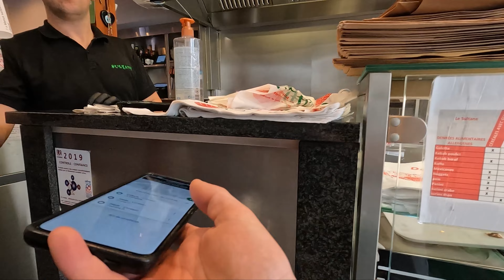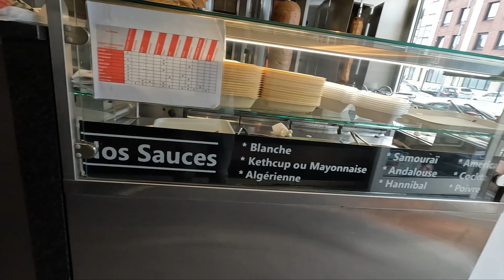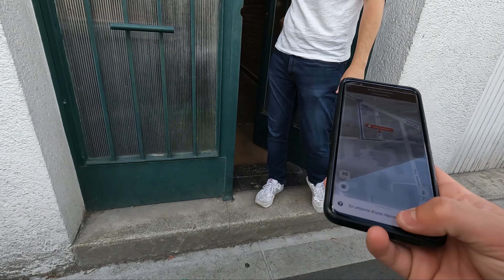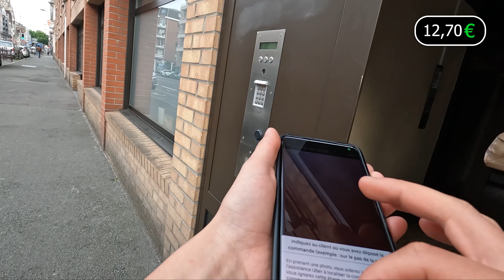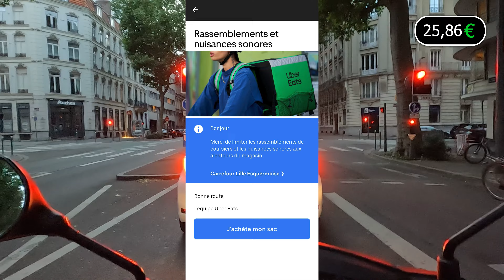[Lille] Shift Uber Eats #24: Une nouvelle livraison à pied ! (Shift 19h30-22h30)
Aujourd'hui, on livre à pied et on parle mieux anglais ! !!!

La republication intégrale de cette vidéo est Interdite.

Vous apparaissez sur la vidéo et ne souhaitez pas y être ?

Les numéros de téléphone visibles durant le shift, ne sont pas réel. Il s'agit d'un serveur privé pour pouvoir contacter les clients.

A bientôt !